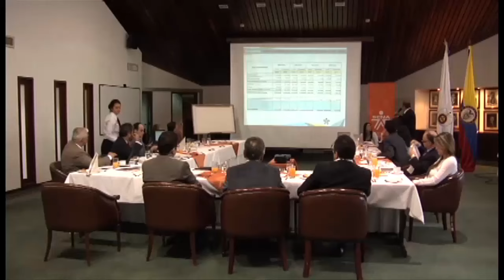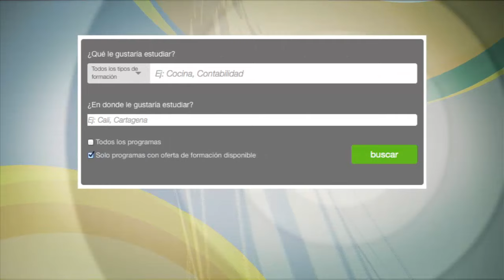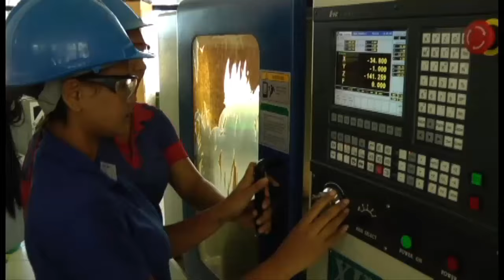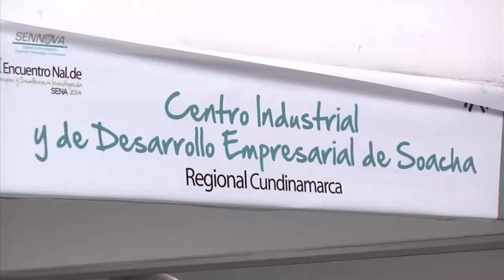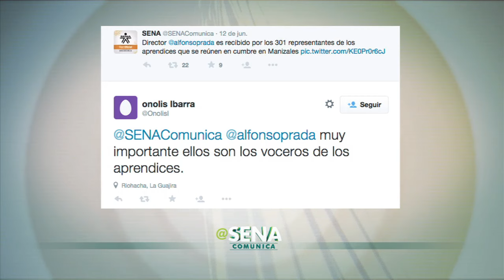@SENAComunica, capítulo 7 / 2015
La formación integral del SENA es un mejoramiento continuo para el bienestar de los aprendices